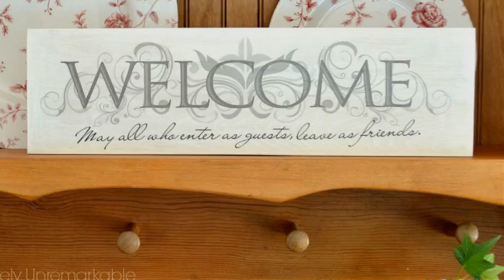Easy Wooden Sign With A Sticker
Make a beautiful custom wooden sign in minutes using a dollar store sticker. No stencils or hand lettering, just paint, stick and seal.